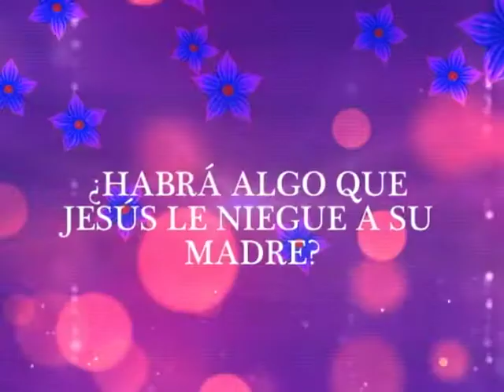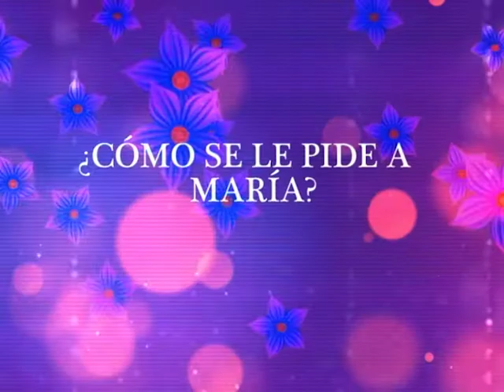TESTIGOS DE LA MORENITA 2019 - SABINA GOMEZ DE RUBIO